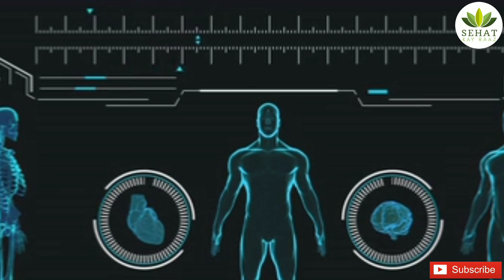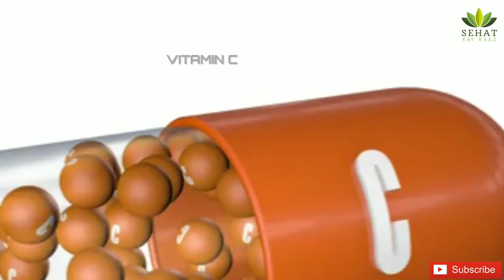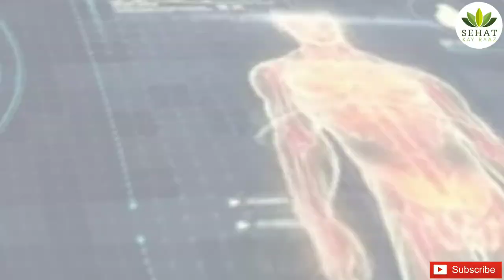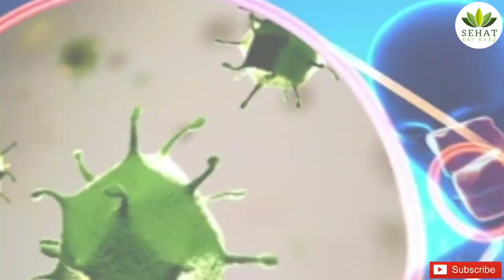WUBA KI BIMARI SE KAISE BACHE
The virus can cause pneumonia. Those who have fallen ill are reported to suffer coughs, fever and breathing difficulties. In severe cases there can be organ failure. As this is viral pneumonia, antibiotics are of no use. The antiviral drugs we have against flu will not work. Recovery depends on the strength of the immune system. Many of those who have died were already in poor health.
in this video we are showing you that how can you save yourself from coronavirus,